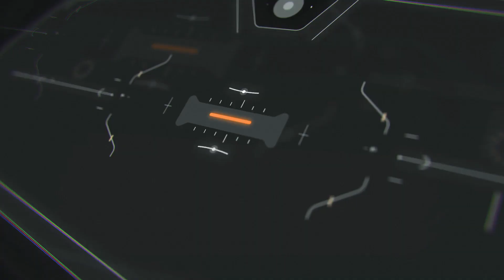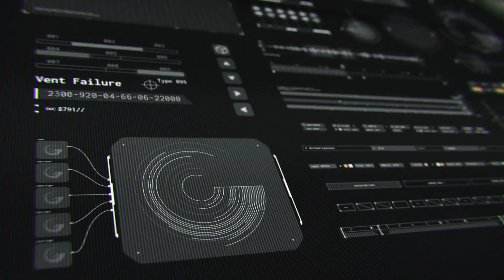Sci-fi Spaceship HUD Interface | After Effects Template